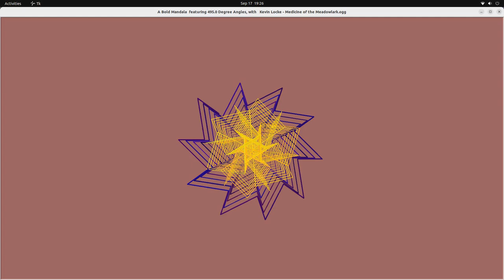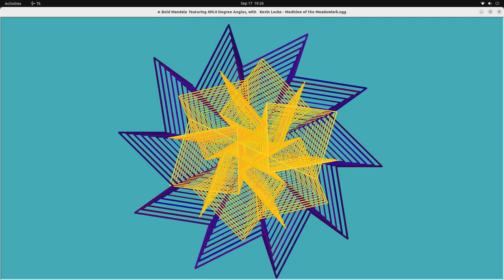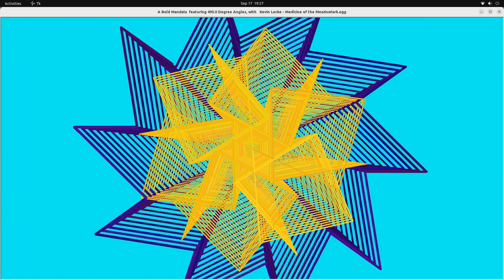A Bold Mandala featuring 495.0 Degree Angles with Kevin Locke - Medicine of the Meadowlark